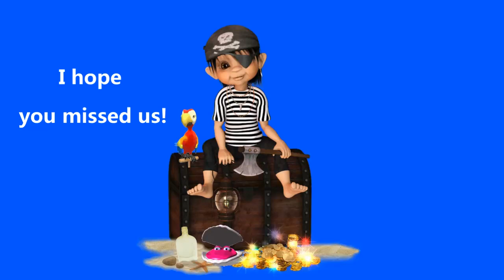Official Logo Launching Soon l Way To Perfect Life